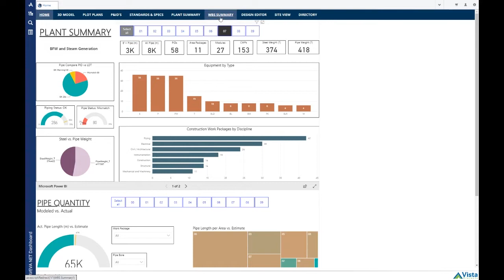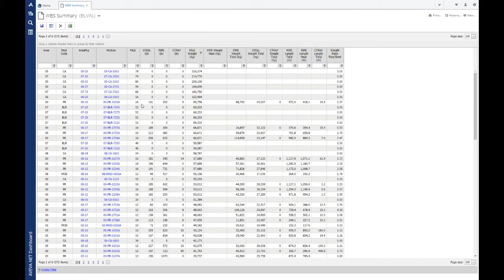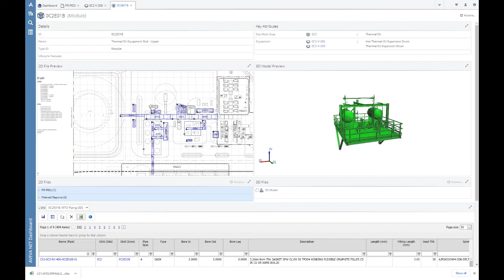Advanced Work Packaging – Integrated Digital Solution [DEMO]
In this video, Scott Mussbacher, Systems Integration Lead with Vista Projects, demonstrates how we use an integrated digital solution to execute advanced work packaging (AWP) strategies for clients.

This integrated software solution shown in this video showcases Vista’s implementation of AVEVA Asset Information Management (AVEVA AIM) and a variety of internally developed project execution software we use on all our engineering projects at Vista Projects.

This demo includes:
- plant summary dashboard with access to real-time project information
- pipe and steel weights
- construction work packages (CWPs) by area
- module details by area
- 2D assets and 3D models
- Exporting MTOs with live data